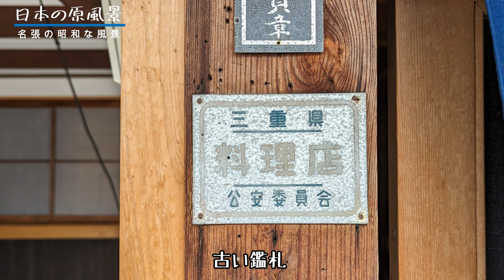日本の原風景をみた「名張」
伊賀盆地南部に位置する名張市、伊勢参りの宿場町として栄えた町並みに日本の原風景を見いだしました。何も期待せずに訪れた町には時間の止まった風情が隠されていました。

00:00 名張駅
03:54 上本町サンロード商店街
06:09 初瀬街道
13:26 名張町遊廓

BGM;MusMus